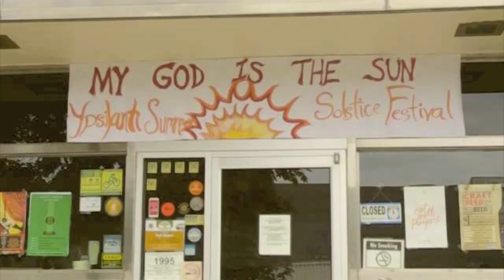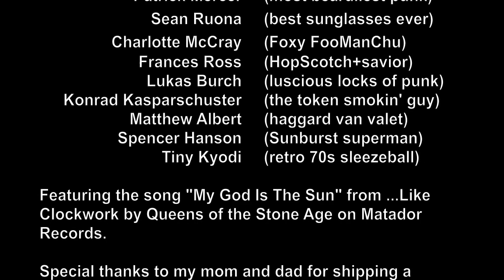Ypsi Summer Solstice Festival @ ABC Microbrewery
Ypsi Summer Solstice Festival

June 18, 2 pm to 9 pm
In the Beer Garden of Arbor Brewing Company Microbrewery (also affectionately known as Corner Brewery)

7 acts. 7 hours. Just $5.

As if you even needed an excuse to come day drink on a sunny summer Saturday afternoon... ;)